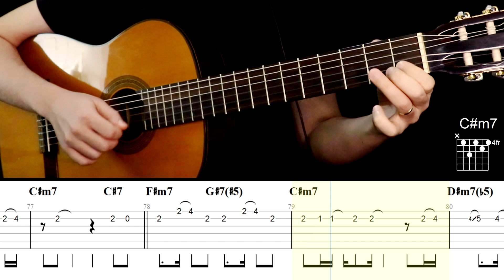STILL WITH YOU Guitar Tab | Tutorial | Cover (BTS Jungkook)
Still With You (BTS Jungkook) Guitar Tabs Tutorial

● and more...

Special thanks to my patrons:
Stacey Johnston
Mario Alpeza
Joe
Susan

Classical Guitar, Backing Track and Mixing - Davi Filho
Sections
0:00 Intro
0:25 Piano Solo
0:46 Verse 1
1:08 Pre-chorus
1:29 Chorus
1:51 Guitar Solo
2:03 Verse 2
2:25 Pre-chorus
2:46 Chorus
3:29 Outro